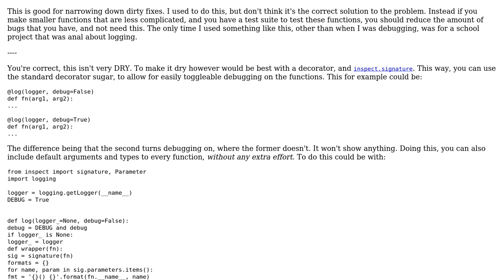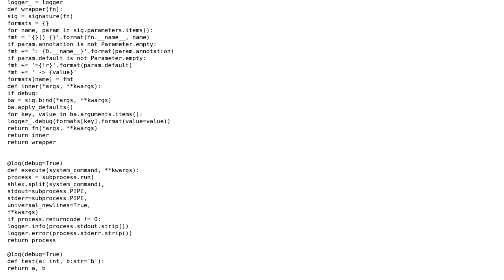Code Review: Python logging: show variable name without specifying it explicitly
With thanks & praise to God, and with thanks to the many people who have made this project possible! You are responsible for your own actions.